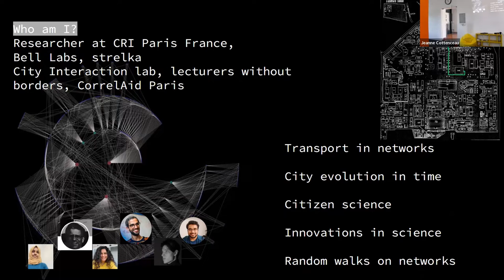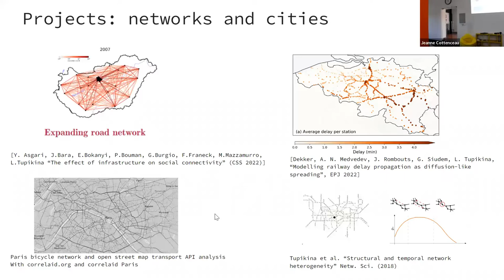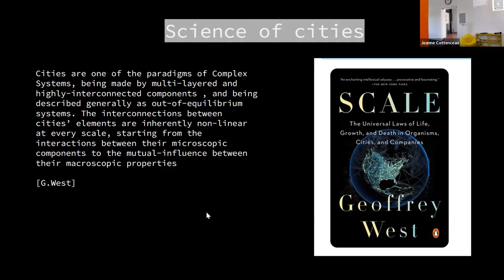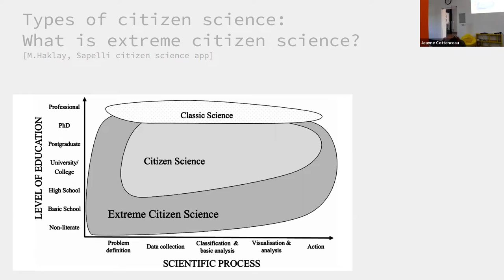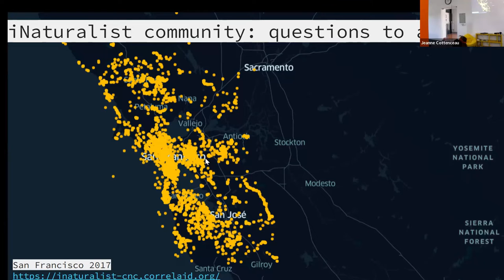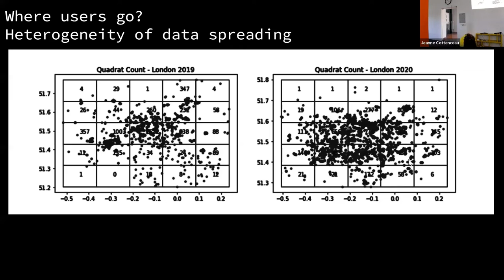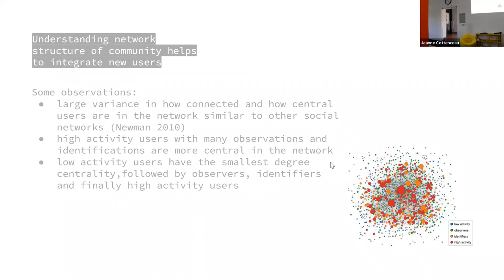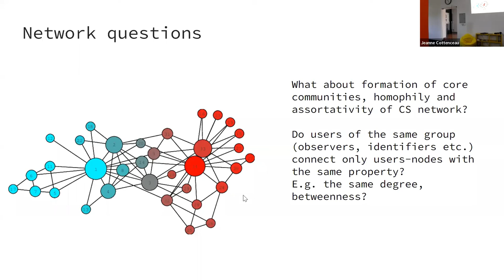Patterns of engagement among citizen science participants: cities and biodiversity - Liubov Tupikina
Talk given by Liubov Tupikina during the monthly scientific seminar at ACROSS lab -  Hanoi 12th of October 2022.